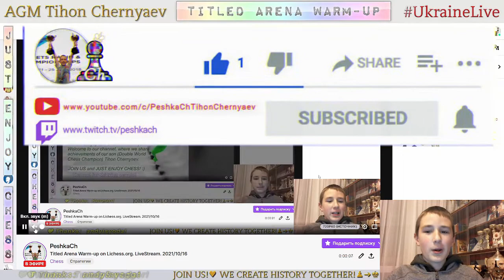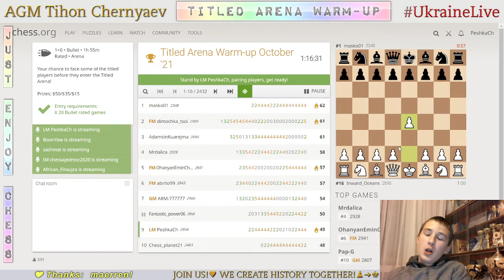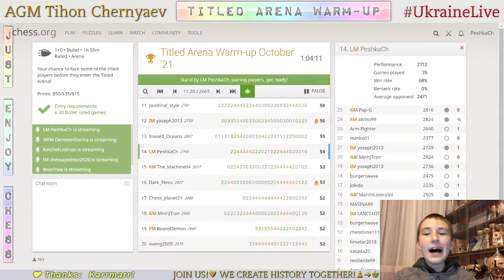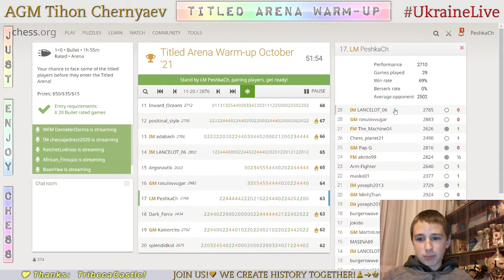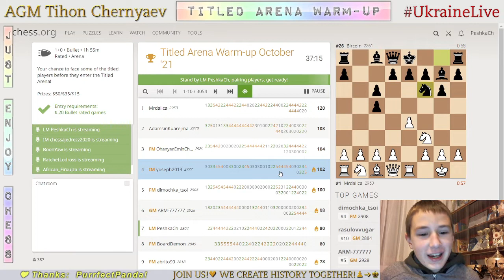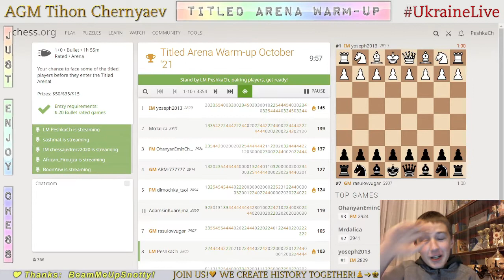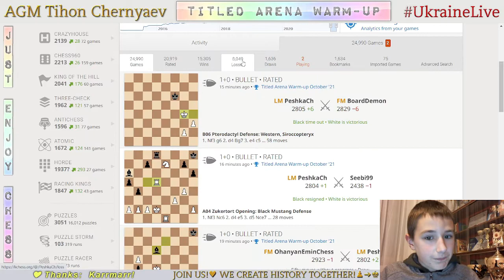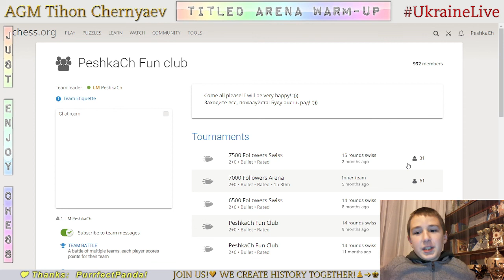CHESS. Titled Arena Warm-up on Lichess.org. LiveStream. 16/10/2021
His performance in Titled Arena Warm-up is 2773!